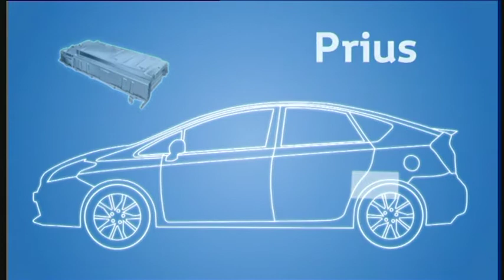Toyota New Prius+ 2012